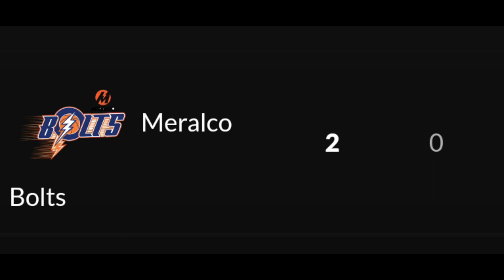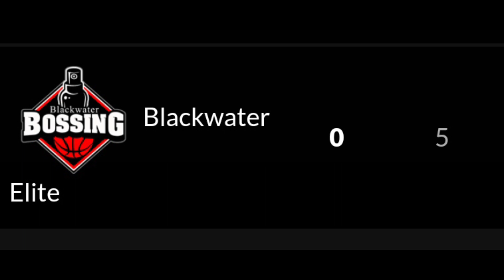Pba Games and Schedules February 11, 2022 | Updated Team Standings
Mga katropa heto na ang schedules ng mgaa laro sa February 11 ang muling pagbabalik ng Pba mayapos itong ma postponed.